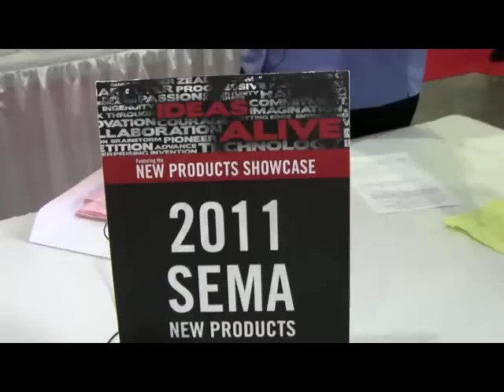Air Hammer Ball Joint R&R Tool from Schley Products/SP TOOLS ID11200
• An innovative approach to servicing ball joints
• Removes and installs lower ball joints on the car versus removing steering knuckle and using a shop press
• Works on many makes of automobiles